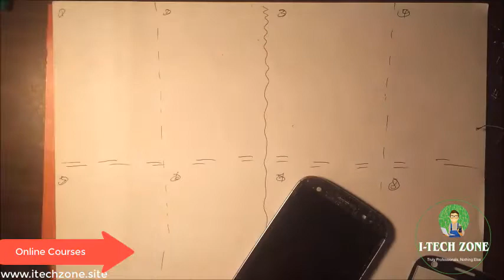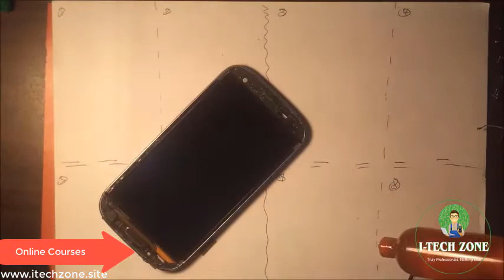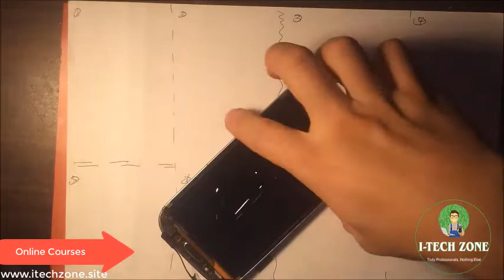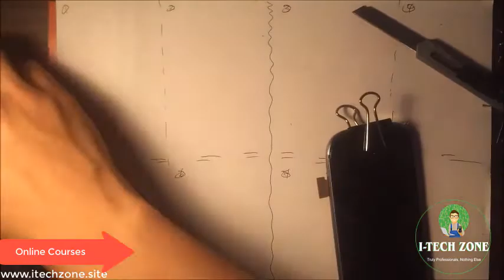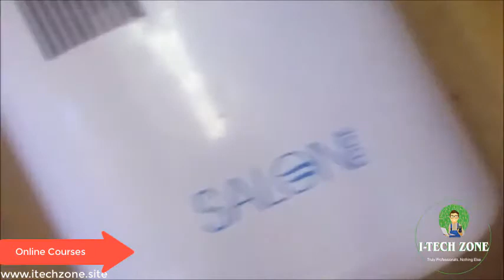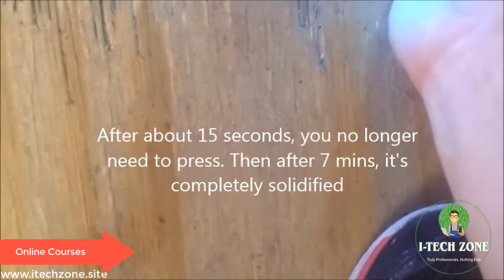019 Samsung Galaxy Epic repair